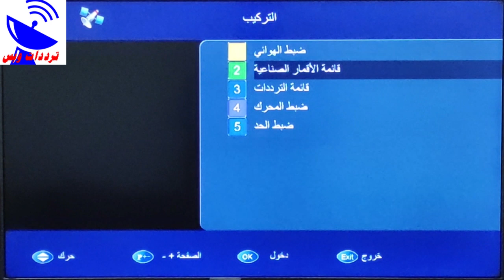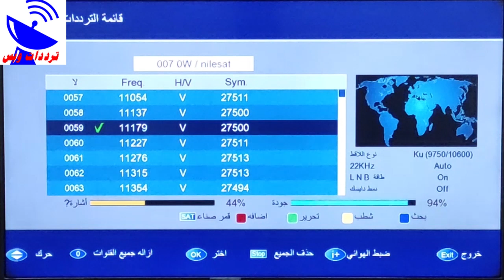تردد قناة ديوان الجديد 2021 Diwan HD علي النايل سات